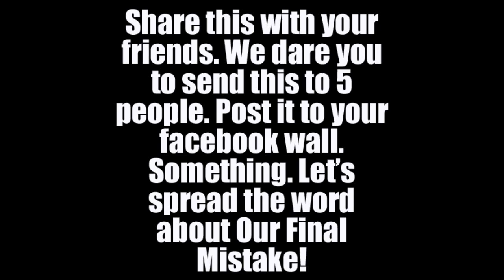Our Final Mistake - "Not the Last Time" Official Video Teaser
- Our Final Mistake - "Not the Last Time" - Like this video? Come see thousands more at the Net's largest, uncensored, completely d.i.y. music video site, BlankTV.com! We've got News, Games, Contests and the stuff that we can't show on YouTube!